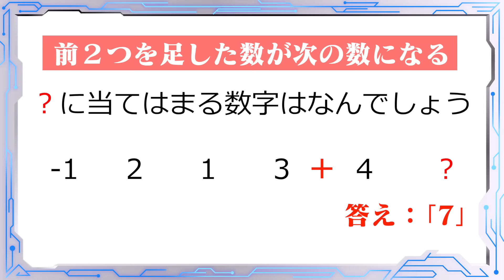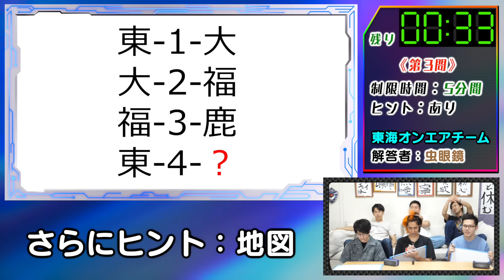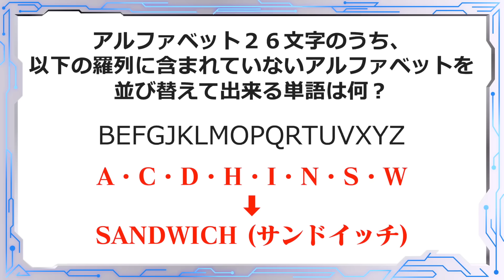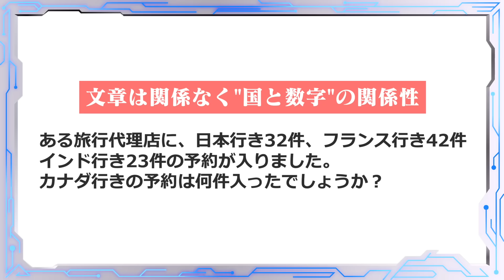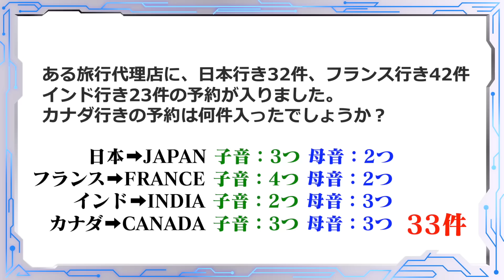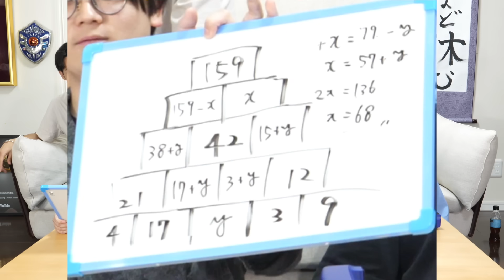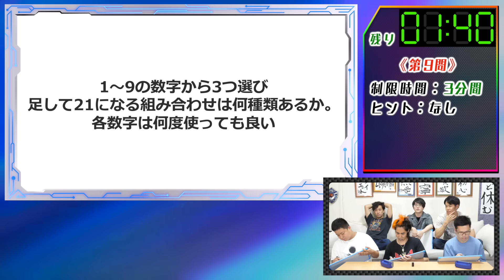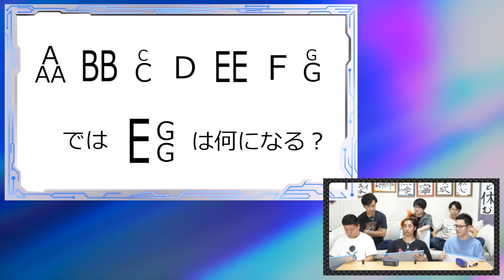東海オンエア vs MENSA会員 IQクイズバトル！【 vs MENさん】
たまには東海オンエアの動画で頭使ってみましょうか。
だいぶカットしてるので一時停止推奨です。

(編集：虫眼鏡)

東海オンエアLINEスタンプはこちらから！